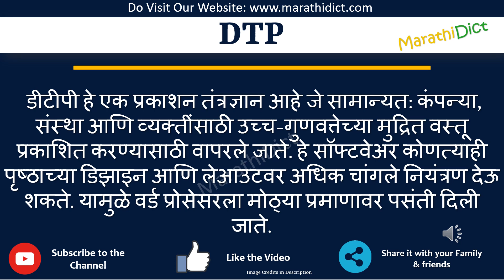DTP Full Form in Marathi | DTP cha full form kay aahe | DTP म्हणजे काय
या व्हिडिओमध्ये तुम्ही DTPचा पूर्ण फॉर्म मराठीत शिकाल.
DTP चा पूर्ण फॉर्म फक्त एका मिनिटात शिका.